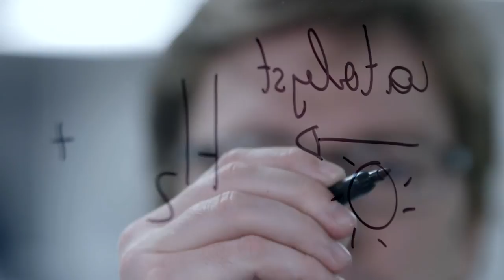Energy from Water and Sunlight - OMV documentary (Featuring the Reisner Lab)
Here's a clip from a documentary produced by OMV.

The footage was recorded in our lab in March 2014.